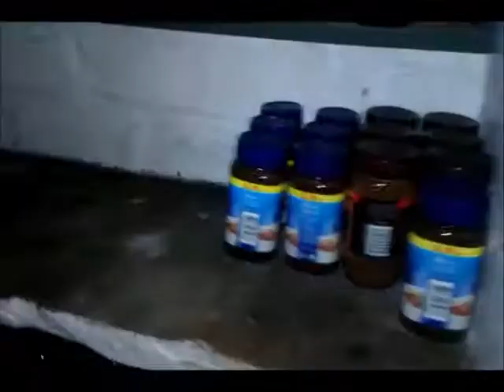GingRealAleTrail - Trip To Cellar | Beer Collection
21/04/2012